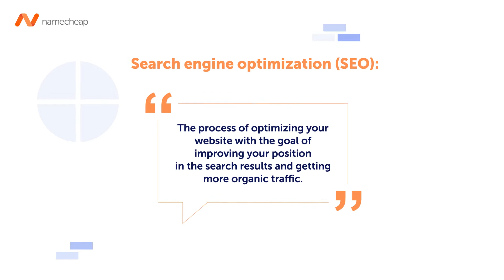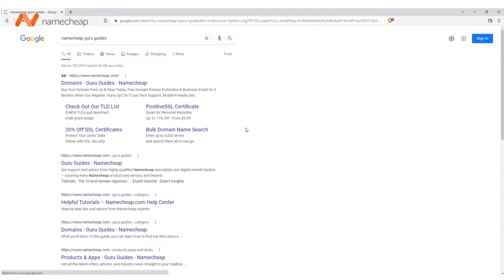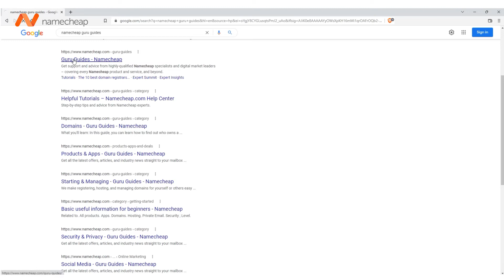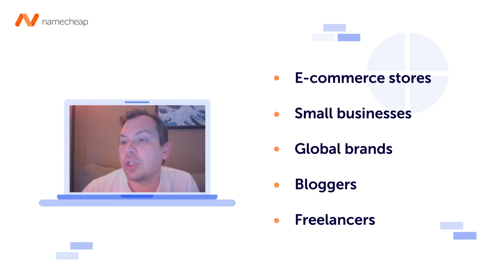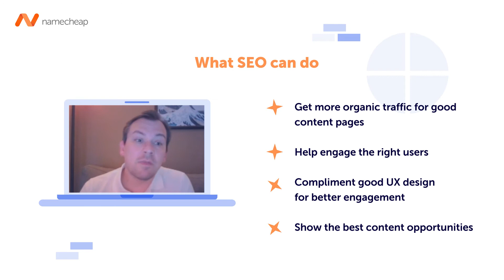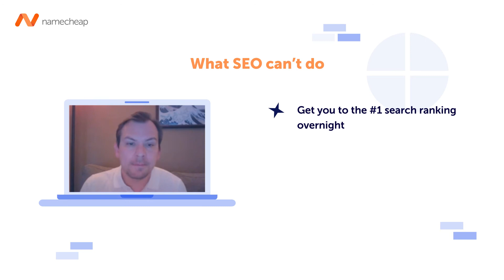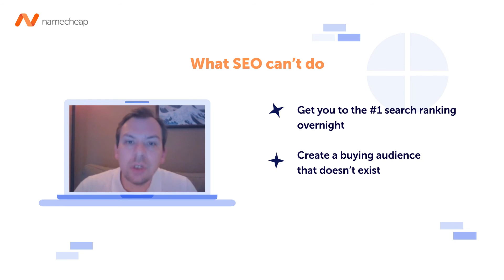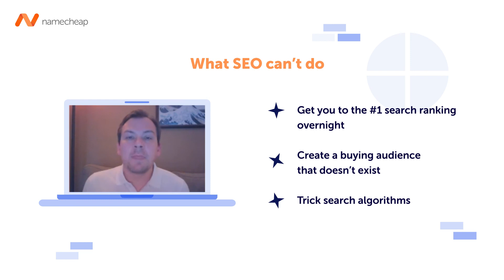SEO made easy - What is SEO? Learn common SEO myths & where to start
Looking to improve your website's visibility on search engines? You've come to the right place! In this video, we'll cover everything you need to know to get started with SEO made easy.

First, we'll break down the basics of SEO and why it matters for your business. We'll also debunk some common myths surrounding SEO, so you can focus on what really matters when it comes to optimizing your website for search engines.

Once you have a solid understanding of SEO, we'll walk you through the steps you can take to optimize your website. From keyword research to on-page optimization, we'll cover all the essential elements of a successful SEO strategy.

But that's not all - we'll also share some tips and tricks for staying up-to-date with the latest SEO trends and best practices, so you can continue to improve your website's search engine rankings over time.

So if you're ready to dive into the world of SEO, this is the video for you! Don't let common myths and misconceptions hold you back from improving your website's visibility and attracting more customers online - watch this video today and start optimizing your website for search engines.